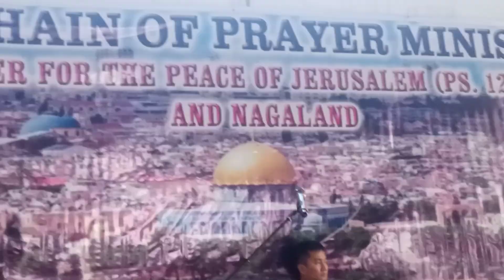Miss. Akimi Representing NCRC Sumi Doyopur Road 1/10/2022.